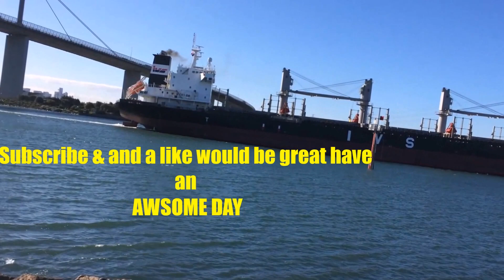BOATS in and out of the habour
I.V.S. AND HER BIG ARSE FRIEND FROM CHINA
 THE XIN CHI WAN